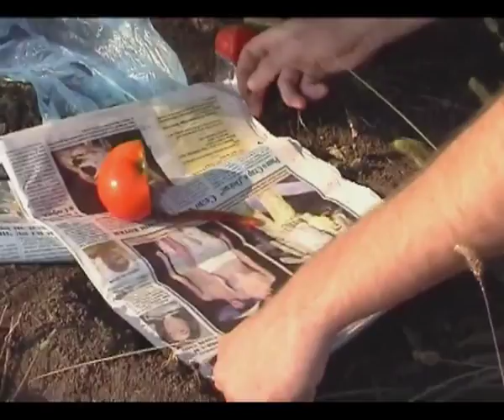08 - DRS feat. Nokaut - Ragata ot fermata.mkv